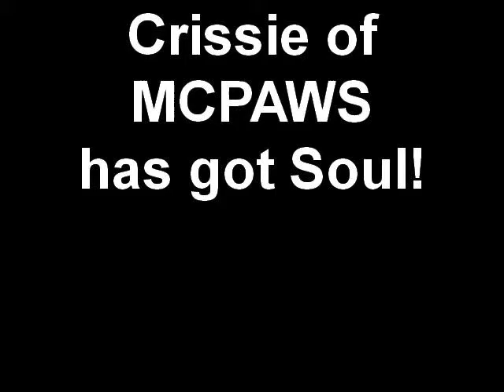Crissie of MCPAWS has got Soul!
Our lovely Crissie - What a great retriever!  Gentle spirit, loves treats, walks and riding around!